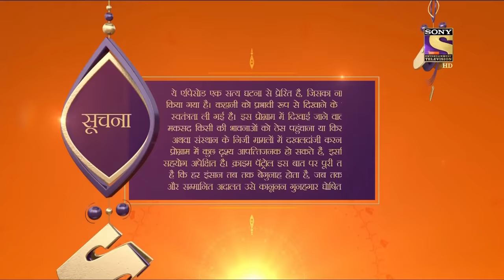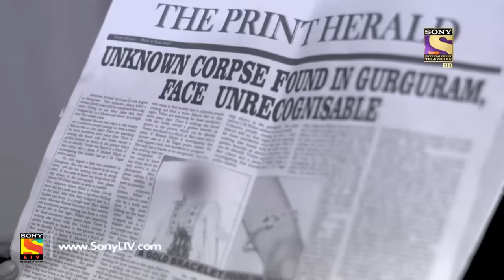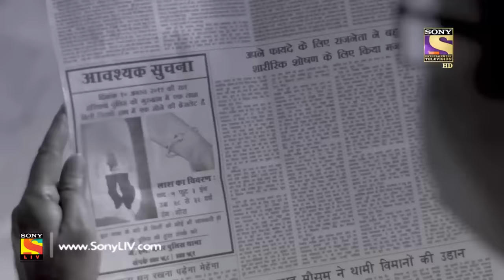Crime Patrol Satark Season 2 - Ep 70 - Full Episode - 18th October, 2019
Episode 70: Doubtful Relationship
In today's episode, a married couple, Natasha and Kartik were facing troubles in their marital life. Natasha is alleging Kartik for adultery, but he stood strong against it. The police find a body that was messed up for any kind of identification. Some old flames and new angles led this case to a different place.